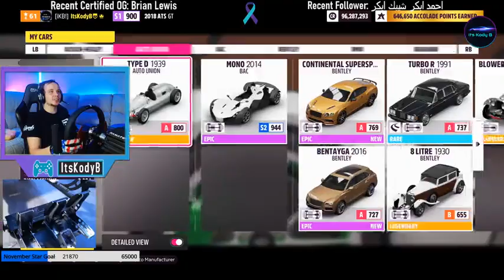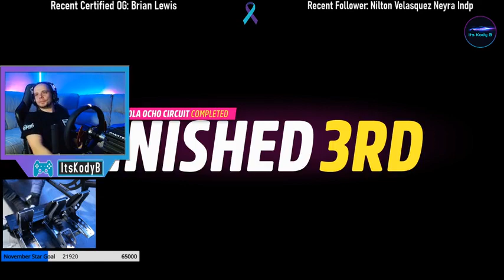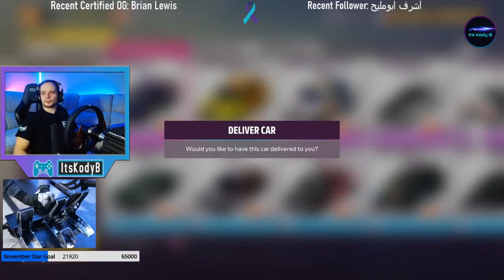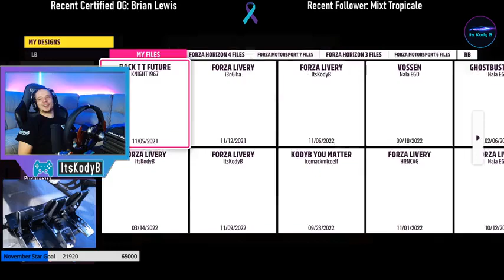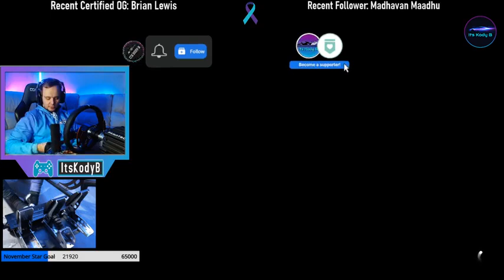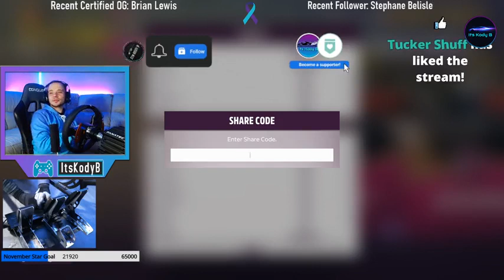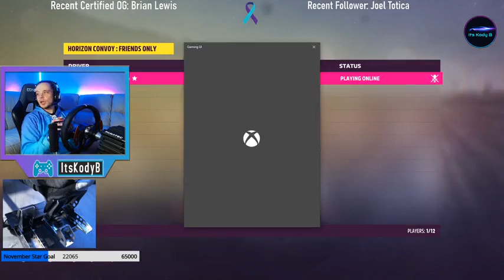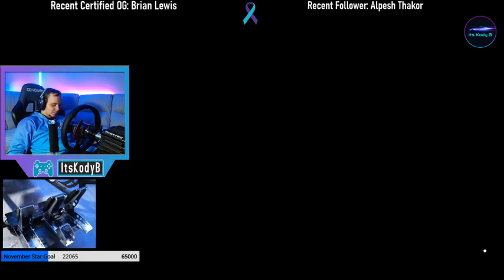Street racing guy T16